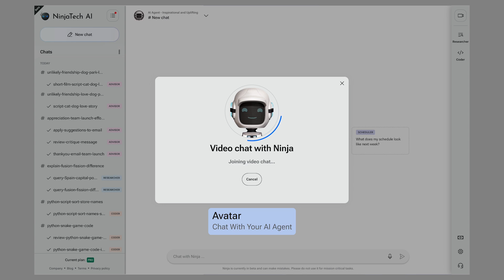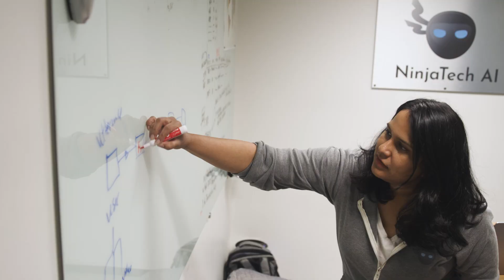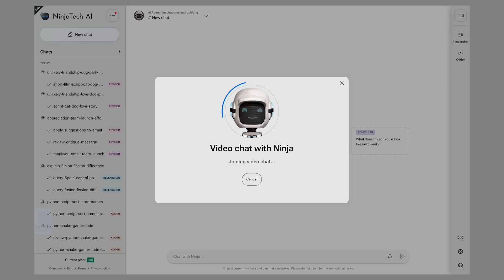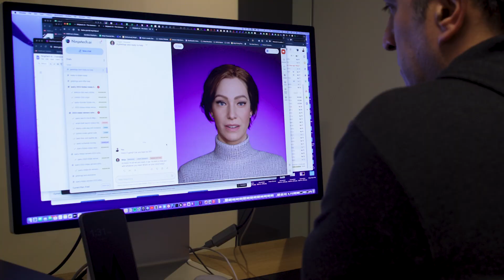How NinjaTech AI built a multi-agent personal AI on AWS | Amazon Web Services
AI agents are rapidly transforming how we work, collaborate, and learn. NinjaTech AI has built a multi-agent personal AI on AWS using AWS Trainium, AWS Inferentia, and Amazon SageMaker.